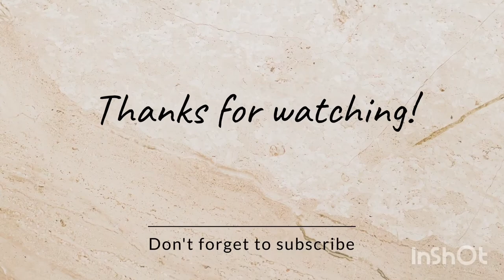चावल बनाने की (Secret Trick) कोई भी चावल हो इस ट्रिक से बनाए हर चावल खिला-खिला ..# Rice Recipe...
Hey Viewers ❤️

Ingredients..

• चावल
• पानी
• तेल
• नीबू
• नमक